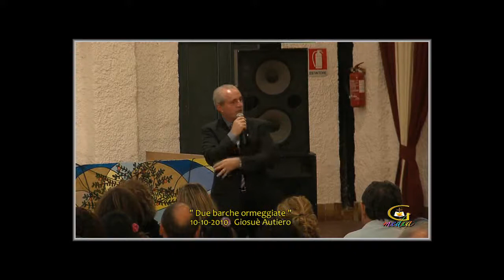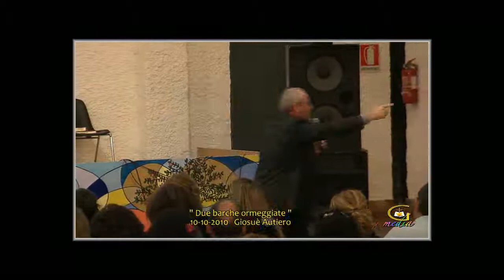Due barche ormeggiate - Pastore Giosuè Autiero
Due barche ormeggiate
Pastore Giosuè Autiero
Comunità Cristiana Il Vangelo della Grazia